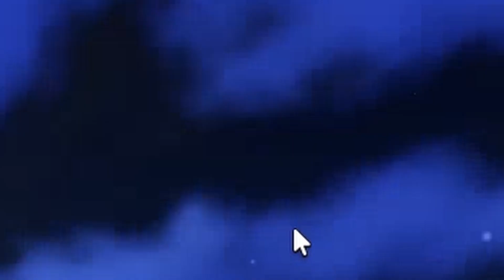Unlocking The Level 10 Bandit on 4 ACCOUNTS | Roblox Jailbreak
If you have any video ideas please leave them in the comments section below.